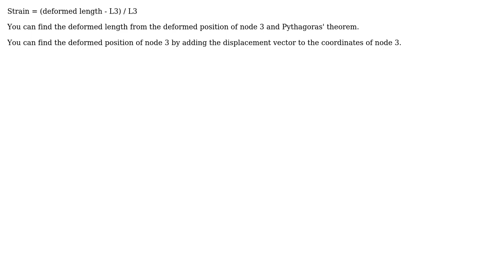Engineering: How to find strain in an inclined member of a struss? (2 Solutions!!)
Engineering: How to find strain in an inclined member of a struss?

With thanks & praise to God, and with thanks to the many people who have made this project possible! | Content (except music & images) licensed under CC BY-SA | Music | Images & others | With thanks to user user1318499 user Nathan Lowe user alephzero and the Stack Exchange Network Trademarks are property of their respective owners. You are responsible for your own actions.